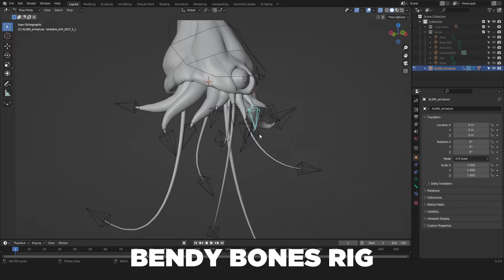Blender 3.2 Alien with Bendy bones Rig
Blender 3.2 Alien
Bendy bones rig
Eye iris controller working with driver connected bone
This is my old work, I made this guy last year, but now I decided to put it on stock and bring it to life)